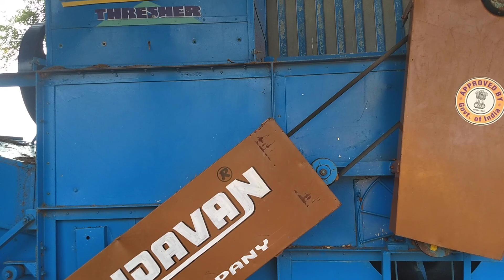RAVI SALES VARUADHVANA MISSION CODE 277 COST 100000 CELL 7989456459